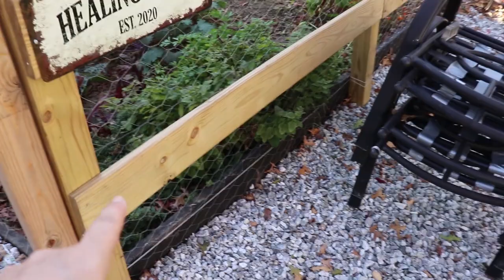DIY Backyard Fence - Part One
I am finally closing off the backyard. Two goals in mind: Keep the deer out of the flower beds/save the roses and give my dogs the best last years of their life! Enjoy!